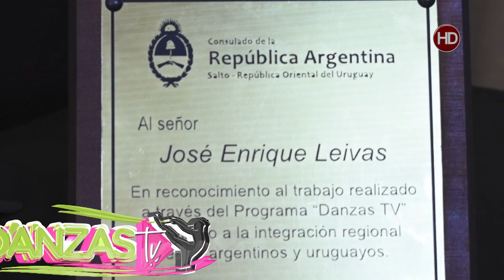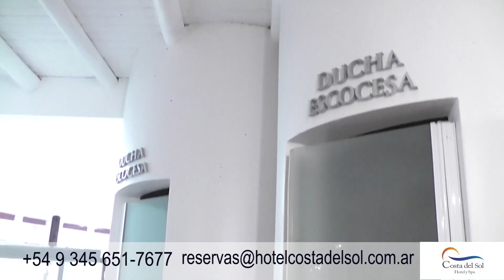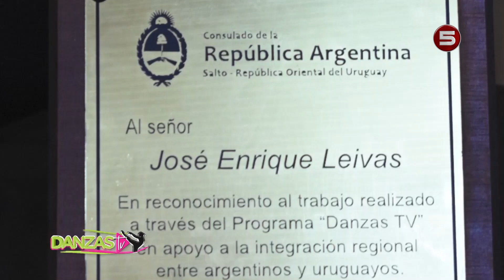Danzas TV - Academia Danzas Gaby fin de curso (Segunda parte)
Programa Danzas TV correspondiente al 10-02-24.
Segunda parte del fin de cursos d la academia Danzas Gaby en el Teatro Larrañaga (parte 2)
Emitido en Canal 5 de Cable Visión Salto (Canal 120 Full HD y Canal 5 análogo)